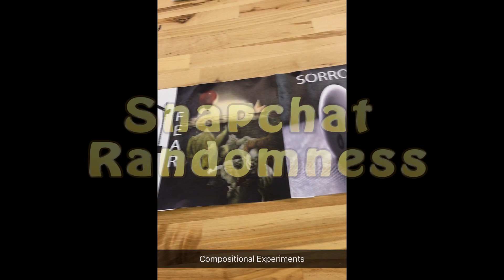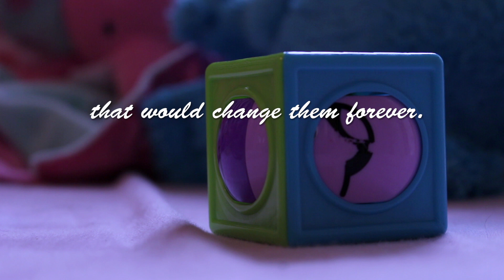Snapchat Randomness/Official Teaser (Episode #36)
SNAPCHAT RANDOMNESS  EPISODE 36

SNAPCHAT US AT
“DarkFortressPic”

Snapchat is an image messaging and multimedia mobile application created by Evan Spiegel, Bobby Murphy, and Reggie Brown. The application lets you easily talk with friends, view “Live Stories”, and explore news. Life's more fun when you live in the moment! However, for award- winning filmmaker, Michael G. Petersen it’s all about the randomness!

Want to Snap with the man himself? Type in the name “DarkFortressPic” in the Snapchat search engine and send a random video to Michael himself! He always loves hearing from his fans!

COPYRIGHTED DARK FORTRESS PICTURES LLC 2018